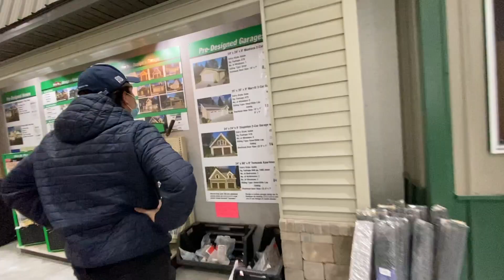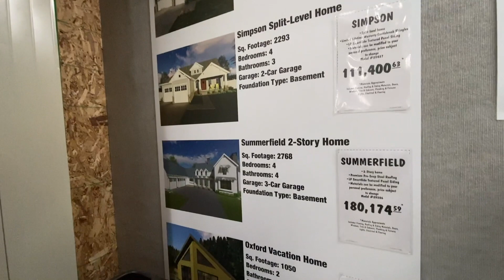Building a Shop Detailing Bay!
Today we built a shop detailing bay. This thing looks awesome and will mostly be used for polishing cars, to get the best look at the paint. Big thanks to M22 Detailing for letting me film!

0:40 - Intro
0:41 - PSA
2:29 - Frames up
4:14 - C63 Startup
4:27 - Picking out product
6:21 - Wood
6:40 - Work
7:19 - Master builder explanation
8:31 - Roof/ Storage
8:47 - Cool cinematic shots

*Camera Gear*
DJI Mavic Mini
iPhone 11 Max Pro

Similar Style S5 Grille (not exact same)
Underglow kit
Mequiar's Ultimate All-Wheel Cleaner
Chemical Guys Microfiber Wash Mitt
Adams Interior Detailer
Mequiars Hybrid Ceramic Spray Wax
Microfiber Towels (12 Pack)

or... Mother's CMX Ceramic